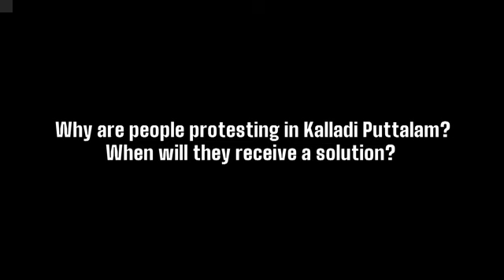Why are people protesting in Kalladi Puttalam? When will they receive a solution?